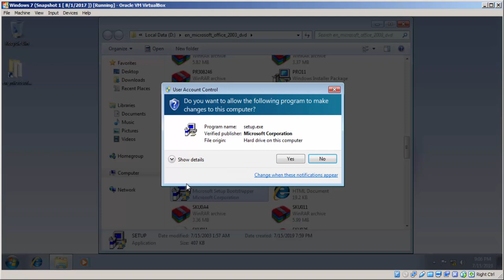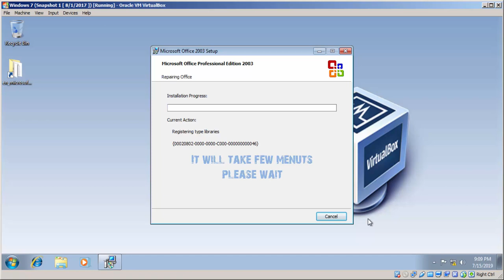How To Repair Microsoft Office 2003 Files.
Learn how to repair Microsoft Office 2003 installation files, start using it again after fixing the usage problems, and also to calibrate the program for the default mode.

*** Applications ***
Word 2003
Excel 2003
PowerPoint 2003
Access 2003
Publisher 2003
InfoPath 2003
Project 2003 (Standard or Professional)
Visio 2003 (Standard or Professional)
FrontPage 2003
OneNote 2003

*** System requirements ***
Office 2003 system requirements:

** Minimum
Operating system
Windows 2000 SP3, Windows XP, Windows Server 2003, Windows Vista, Windows Server 2008, Windows 7, and Windows Server 2008 R2.

** CPU
Intel Pentium 233 MHz
Intel Pentium II 400 MHz required for speech recognition

** Hard drive
210 MB (Student and Teacher, Standard)
380 MB (Small Business)
400 MB (Professional)

** Media
A CD-ROM drive is required to install Office 2003 from optical media

** Graphics hardware
800×600 (SVGA) with 256 colors

** Sound hardware
An audio output device and microphone are required for speech recognition

** Network
Certain advanced collaboration features require Exchange Server 2003 or later
Internet access is required for product activation and online functionality
** Recommended **
** Operating system

** CPU
Intel Pentium III

** Hard drive
Cached installation files require the following additional hard disk space:
250 MB (Student and Teacher)
260 MB (Standard)
280 MB (Small Business)
290 MB (Professional)

** Graphics hardware
800×600 (SVGA) with 256 colors